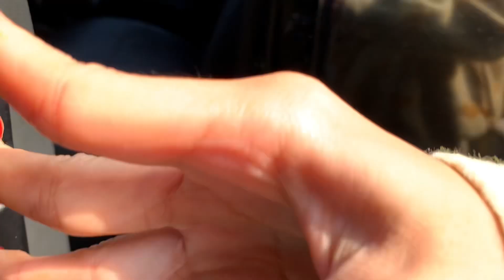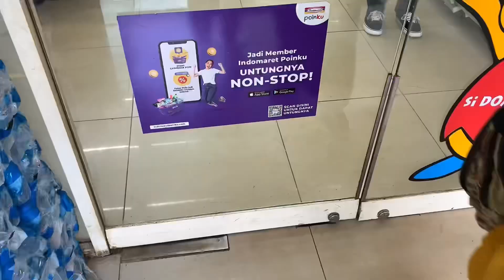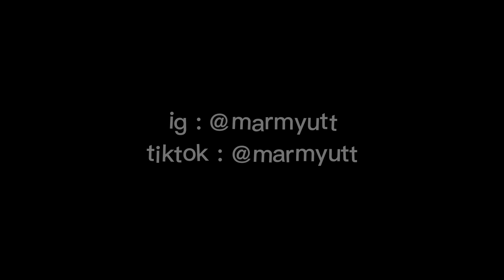Ketemu ALPACA Lucu-Lucu Banget! JALAN-JALAN KE CIMORY DIARYLAND